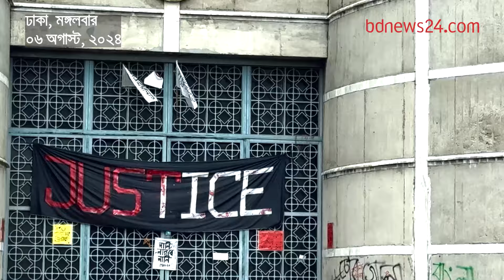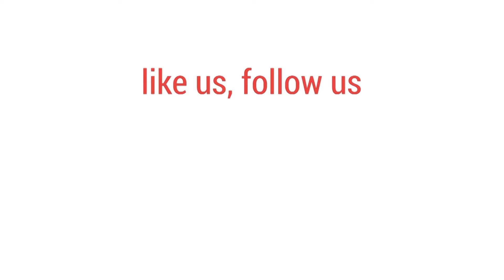মঙ্গলবারের সংসদ ভবন চত্বর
মঙ্গলবারও সংসদ ভবন চত্বরে জনসাধারণের বিচরণ ছিল।